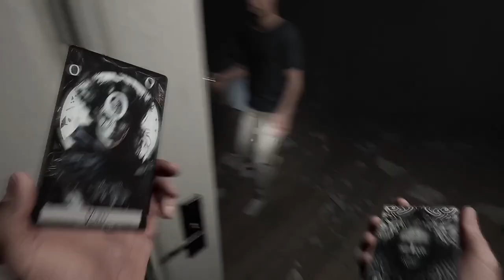Demonologist Tarot cards gone wrong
Does anyone know what the Moon card means?